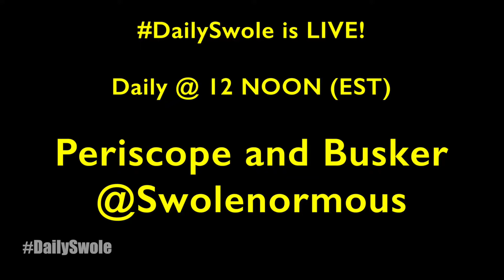Personal Training - The Good, Bad and UGLY | Daily Swole 014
GO PREMIUM HERE!

Personal training can be a very rewarding field. Many people rely on a personal trainer to help guide them and motivate them to their fitness goals. But is your trainer qualified to be doing so? There are many loopholes in the system, not all of them are for the worse either. Watch this very eye-opening glimpse into the personal training industry.

Exclusive access to advanced education, accountability, community and direct support has begun.

Those of you that have been following and supporting me for these past few months, this is for YOU!

I have been trying to figure out how to provide more DIRECT and DETAILED value to a great number of you.

With exclusive access to the PRIVATE CLOSED Facebook Group you will be privileged to

#1 - My E-book:get The 7 Pillars of Swolenormous

#2 - High-level fitness education

#3 - Consultations and habit breakdowns

#4 - Nutritional guidance

#5 - Personal program design

#6 - Exclusive educational videos on exercises, yoga, nutrition, motivation and lifestyle habits

All wrapped up in a tight knit community with like minded individuals with varying experience and backgrounds!

Think of it as elite personal training for a fraction of the cost. Less than Netflix and 100 times the GAINS!

**Facebook Live AND Periscope DAILY @ 12 Noon EST @Swolenormous**

Dash Kellner is a fitness expert, split personality and focused on all around gains. Swolenormous is a lifestyle brand that promotes fitness and pleasure in all areas of life. Pro Fitness, Pro Bacon, Pro Beer, Pro Whisky, Pro Yoga, Pro Beef.

DrivingWhileGaining is where questions about fitness and life are answered. Dash's experience in all areas of fitness is a mosaic of successes and failures, and the lessons learned have been priceless. Now they are all here for you to enjoy.